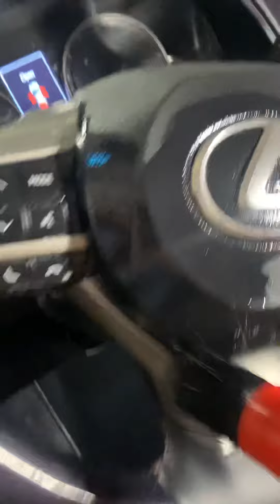Interior Auto Detailing Red Deer, Alberta, Canada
Riverside Auto Detailing Ltd.